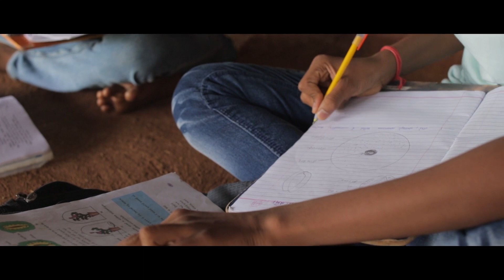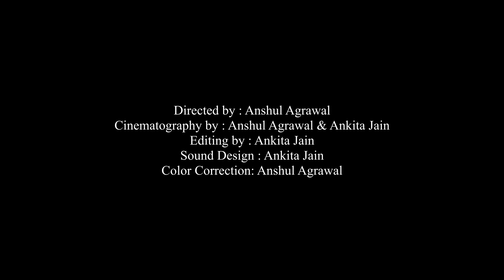Dhodia Language Documentation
Dhodia Language Documentation in South Gujarat by Bhasha Research and Publication Centre with the help of Ministry of Tribal Affairs, Government of India under the scheme of Centre of Excellence 2019-20